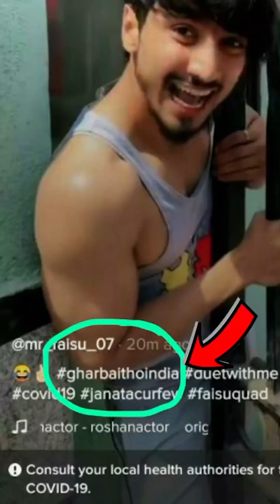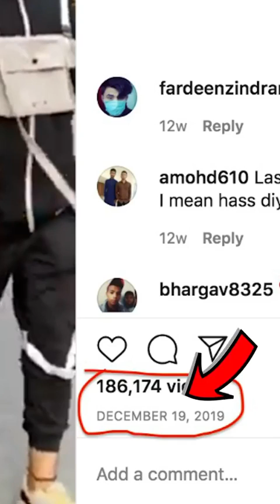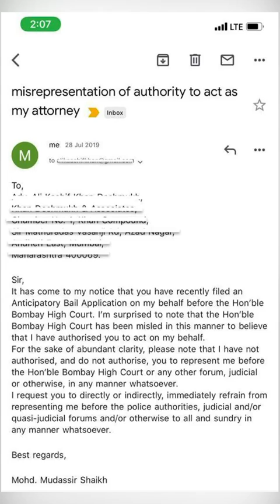TikTok star Faisu issues statement after FIR filed against him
People with dubious past and intentions are now spreading false news about me: Tiktok star Faisu